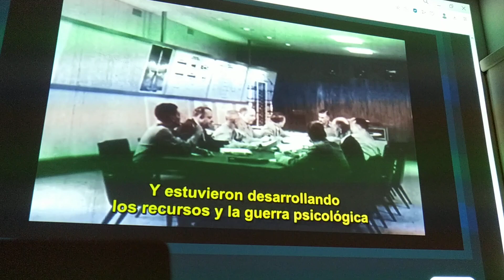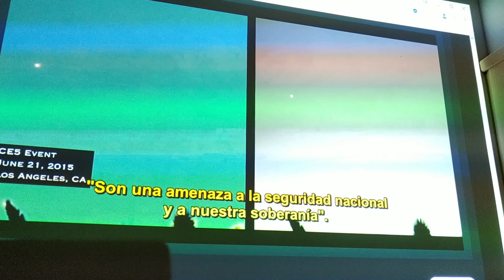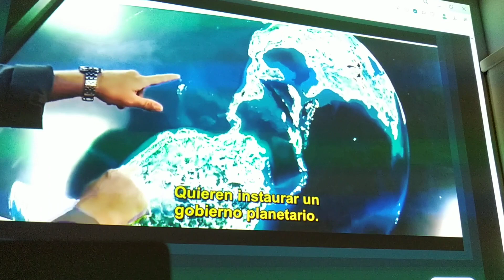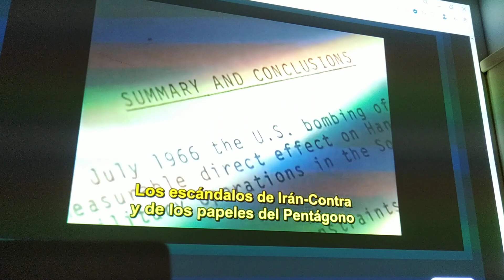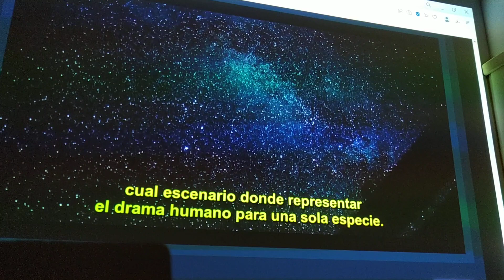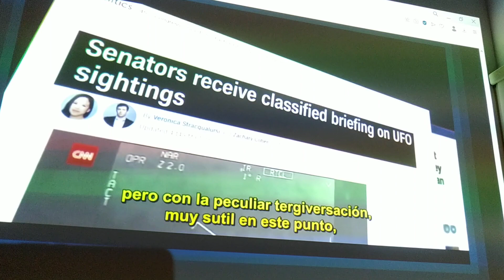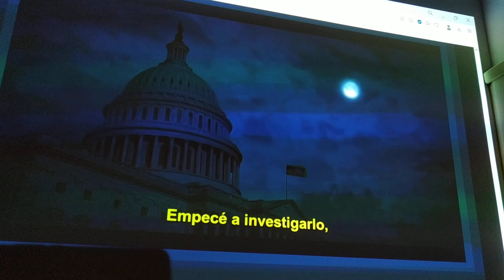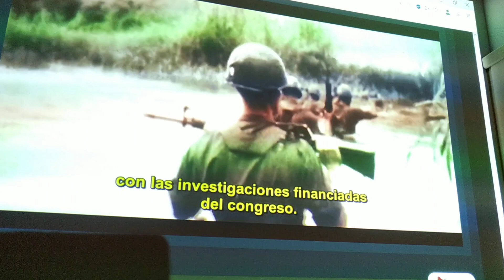Close Encounters of the Fifth Kind (2020)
Dirección: Michael Mazzola
Repart: Jeremy Piven (Off), Dr. Steven Greer, Daniel Sheehan

Los trabajos anteriores del Dr. Steven Greer, SIRIUS y UNACKNOWLEDGED, rompieron récords de financiación colectiva y encendieron un movimiento de base. ENCUENTROS CERCANOS DEL QUINTO TIPO presenta pruebas revolucionarias en video y fotografías y entrevistas de apoyo de figuras prominentes como Adam Curry del Laboratorio PEAR de Princeton; el legendario abogado de derechos civiles Daniel Sheehan y el Dr. Russell Targ, quien dirigió el programa de visualización remota de alto secreto de la CIA. Su mensaje: para miles de personas, el contacto ha comenzado. Esta es su historia.